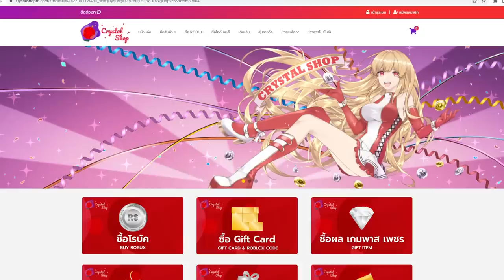Blox Fruit คอมโบวันช็อต ผลพิษ เมื่อราชากลับมาเล่นผลพิษ จงก้มหัวซะ555